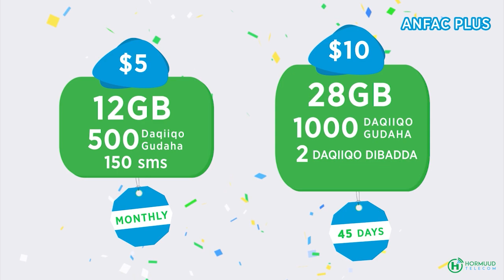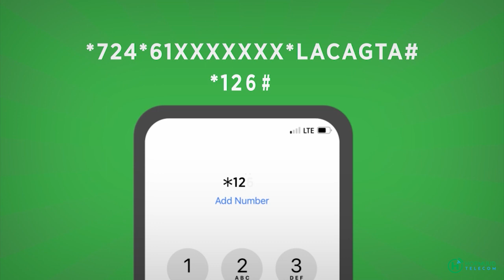Daawo:-Nolosha Qarsoon ee Qaxootiga Siiriyaanka ee maalintii 10-Dollar ku dagan Hoteelada Muqdisho.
Daawo:-Telefeshinka Somali Cable oo warbixin murugo leh markii ugu horeysay ka diyaariyay xaalada nolaleed ee Qaxootiga Siiriyaanka ah ee ku nool Muqdisho.